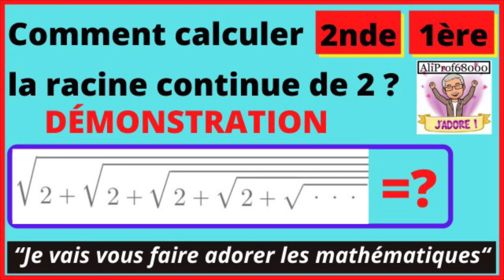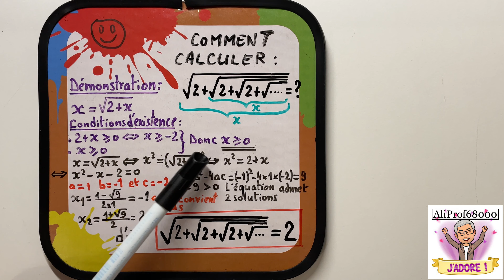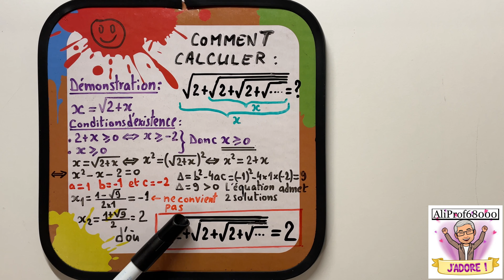Comment calculer la racine continue de 2 - Calcul de racines carrées imbriquées -Sans calculatrice !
Comment calculer la racine continue de 2.
Calcul de racines carrées imbriquées - Sans calculatrice !

La simplification d'une racine carrée : l'objectif consiste à faire apparaître un carré parfait sous la racine, à le sortir de sa position de radicande pour le mettre à gauche du symbole racine et à laisser les autres facteurs sous le symbole radical.
En général, cette simplification de la racine carrée, c'est pour la rendre plus facile à manipuler, lors de calculs ultérieurs par exemple.

Exemple :
24= 4x6 donc
√24= √(4x6)= √4 x √6  (or √4=2)
√24= 2x√6
√24 = 2√6
Ce dernier résulat est la solution car 6 n'a pas de racine carré donc ne peut être simplifié.

Lorsque le nombre figurant sous la racine carrée contient un facteur carré, on peut effectuer la simplification suivante :
A= √490= √(49x10) =7x√10
A= 7√10
Ce dernier résulat est la solution car 10 n'a pas de racine carré donc ne peut être simplifié.

Lorsque les radicandes ne peuvent pas être simplifiés, on procède ainsi :

E= 3√2 + 4√5 - 7√2 + √5 - 2√5
E= (3-7)√2 + (4+1-2)√5

Comment calculer la racine continue de 1.

Autre vidéo sur la Méthode pour déterminer graphiquement le coefficient directeur et l’ordonnée à l’origine d’une droite.